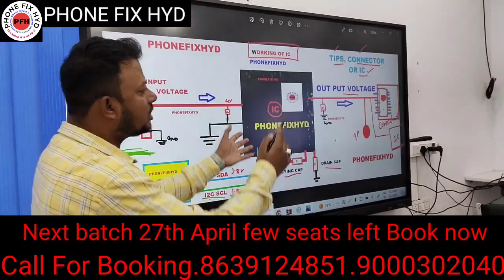freeliveclasses by feroz sir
4G CPU LIVE DONE BY STUDENT SOHAIL FROM KARNATAKA || ADVANCED CHIPLEVEL MOBILE REPAIR TRAINING

3. SAMSUNG S10 PLUS DEAD LOW BOOTING 100% SOLUTION YOUTUBE FIRST DEAD MOBILE REPAIR EASY TRICK

5. DIGITAL IC KAISE KAAM KARTI HAI ? || EK IC KO KYA SUPPLY CHAHIYE WORK KARNE KE LIYE || WORKING OF IC

7.  क्या कही से ब वोल्टेज कही और दे सकते है दूसरे सेक्शन में ? || Mediatek Power ic Buck & Ldo Section